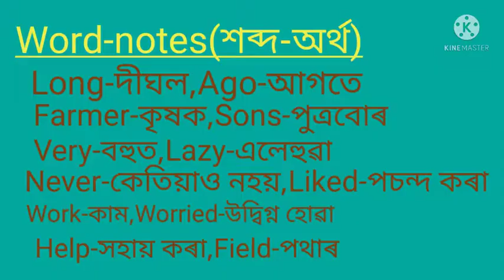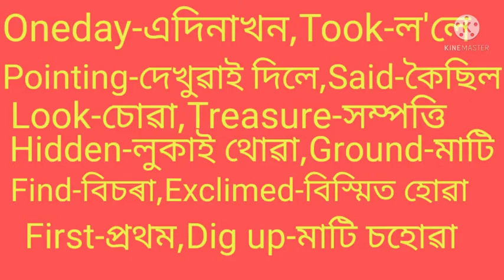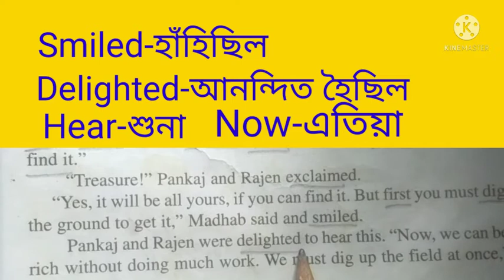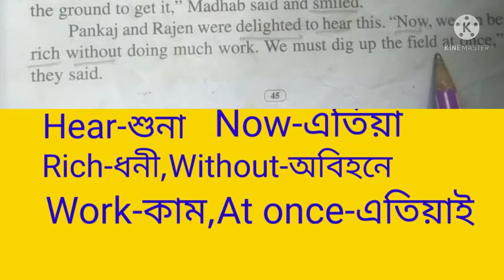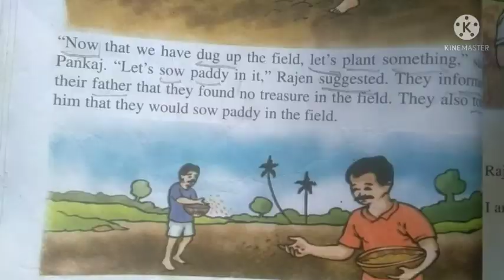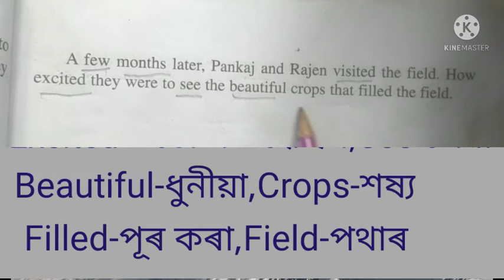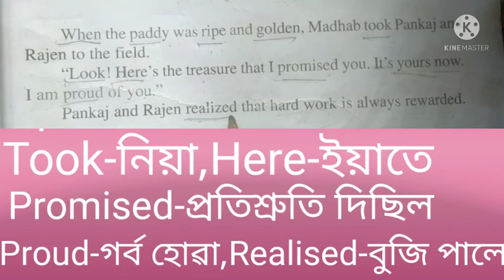"The Hidden Treasure" শব্দ-অৰ্থ/চতুৰ্থ শ্ৰেণী ইংৰাজী/Lesson-4 SCRT Assam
Hi friends,
Nk Edu Creations.

In this video,I will try to give the whole paragraph word-meaning"The Hidden Treasure " class-4,Lesson-4 SCRT Assam
as could as I possible.After watching this
video,it will be beneficial for you.Thank you

Nitamoni Kakoti(A.T)
Gohaingaon L.P.School
Assam(India)

Jai aai assom🙏🙏🙏